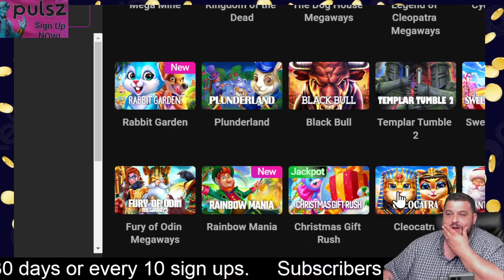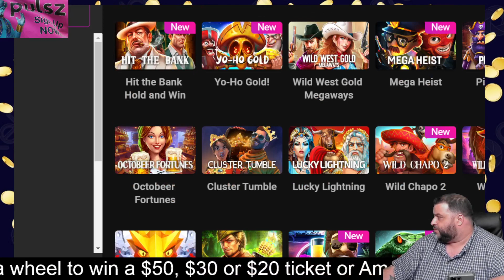Slot Bonus Buys on Pulsz, Grant Gets BIG💰WIN, (#73)… BUFFALO 🦬!!!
Grant is flying solo, mikes still sick, and they are on vacation till next week. But dont forget that there will be a premier tomorrow at regular time that everyone can talk live with wach other and watch a HUGE bonus buy.

👆  Click one of the 2 links above to sign up & play some slots! 👆

You signing up and playing is the best tip we could get. Thank you, have fun and please remember to play responsibly.

Once you have purchased $25 or more in Gold Coins your name will go on our monthly wheel to win 1 of 3 ticket prizes. Best of all. your name stays on the wheel until you win a ticket or until the promotion is over.

Click here to "JOIN" our channel. For $19.99 If you are a SGF member any ticket denomination you win we DOUBLE it!  Also, on Tuesday nights, we spin a wheel. If you are a SGF member your name goes on the wheel 2x. If you win you get to pick a $20 ticket and you get to keep 100% of the profit from that ticket. (Up to $10,000max)

Don't forget to tune in at 8pm EST every Tuesday and Friday for some slots, laughs and good times with your boys, Grant & Mike.

PLEASE REMEMBER TO GAMBLE RESPONSIBLY. THE DETROIT SCRATCHERS DO NOT PROMOTE GAMBLING AS A WAY TO MAKE MONEY.k